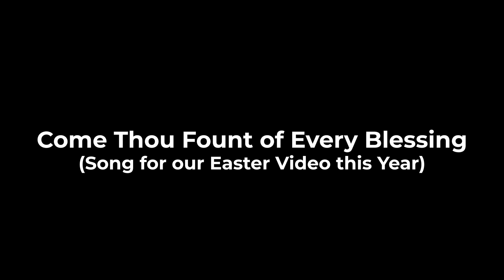15 Crazy Things Happening To Us Right Now